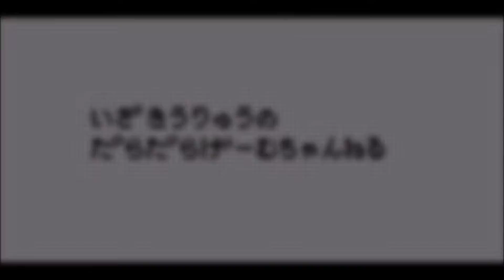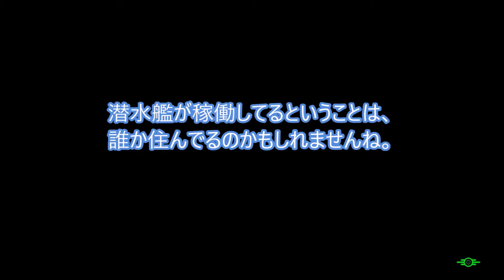【PS4】Fallout4 ♯102【少年と一つ目化け物】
PS4版Fallout4を遊んでいきます。
暴力的な表現や、不快になるモンスターなどが出ます。
また、基本へたくそなプレイなので、そういうのでイラッとする人は違う方の動画をお願いします。
人が遊んでいるのを見るスタイル・・・というより、プレイ動画を静かに楽しみたい人向けです。